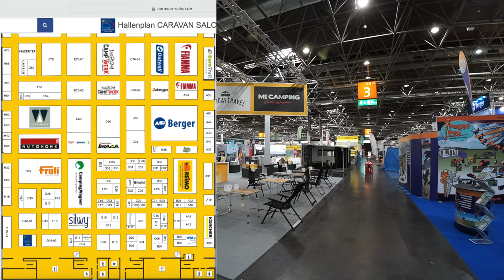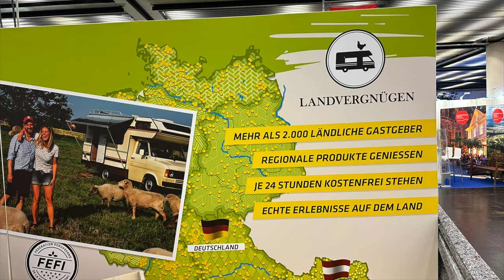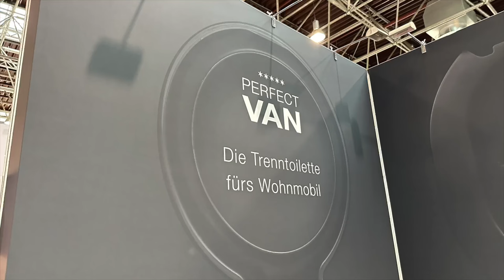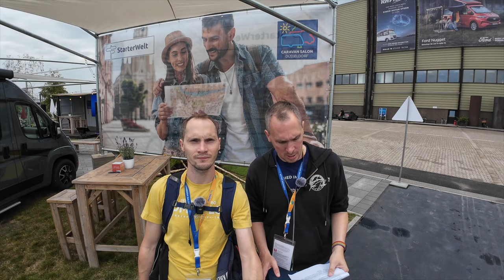CARAVAN SALON 2024 - Kompaktrundgang - Alle Hallen in 10 Minuten + Highlights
Für euch haben wir uns auf die Strümpfe gemacht und einen Kompaktrundgang in knapp 10 Minuten erstellt. Dies soll euch einen ersten kurzen Einblick bringen, wo findet ihr was und ggf. welche Highlight gibt es in der Halle.